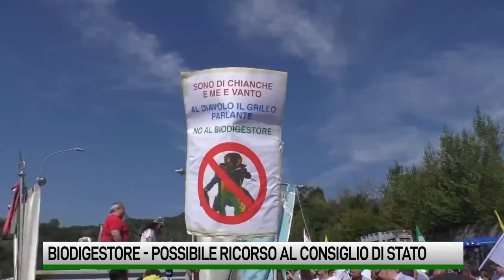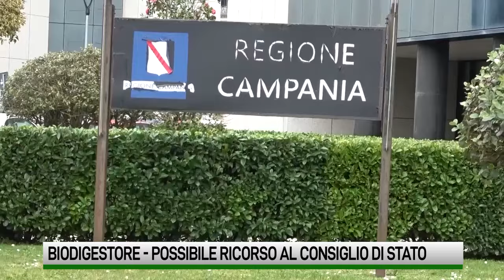La Regione faccia passo indietro, sindaci e comitati pressano De Luca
Dopo la seconda bocciatura del tar, sindaci e comitati fanno pressione sulla regione perché faccia un passo indietro sul biodigestore di Chianche. Ma Santa Lucia non esclude il ricorso al Consiglio di Stato.